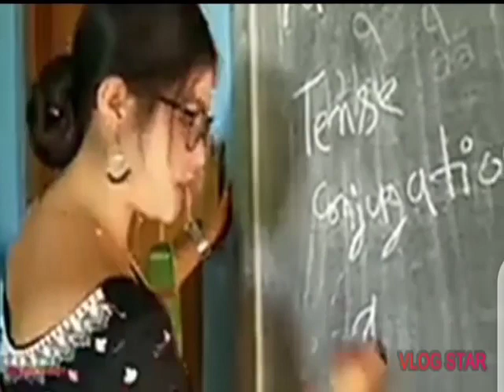Bodo comedy video / Bodo entertainment channel